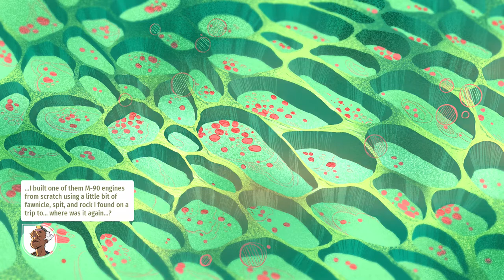Let's Play: Stonefly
Absolutely unique in terms of its story, small world perspective, and mechanics as you pilot your bug mech around to knock out bugs and collect resources Stonefly isn't quite like anything you've played. While the controls are a bit cumbersome to learn, once you're on top of them they at least approach intuitive. Thoroughly different if you're looking for a change of pace.